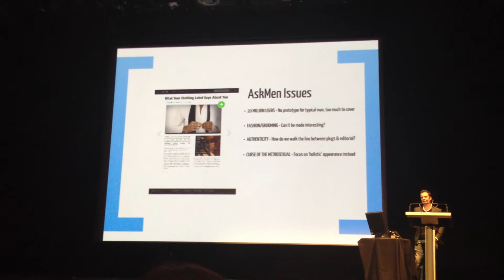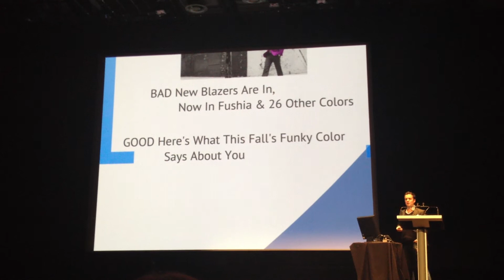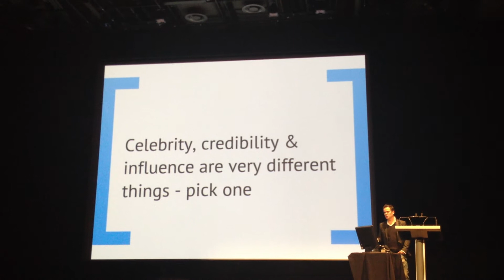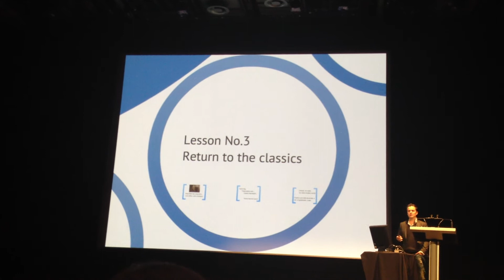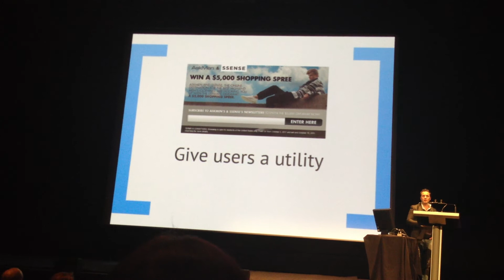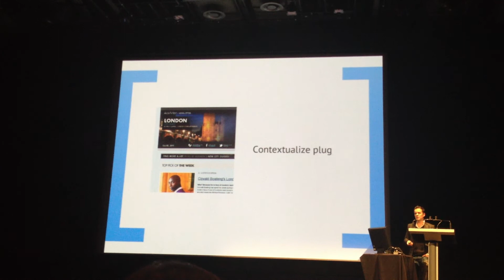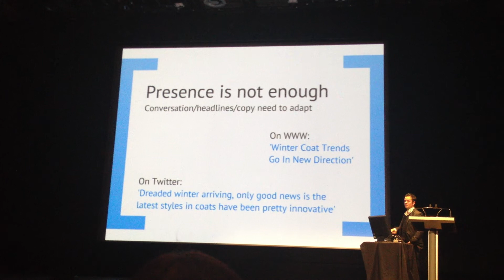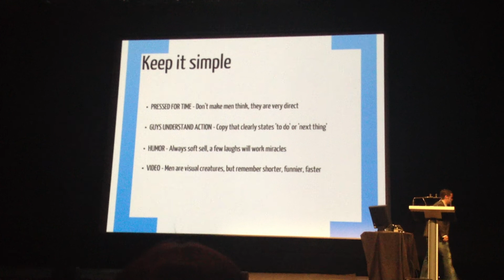Ricardo Poupada - Infopresse - Marketing to Men in Fashion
Ricardo Poupada, co-founder & general manager of AskMen, speaking at Infopresse's Fashion Marketing event, speaking about angling content to men in fashion & grooming industries (at Le  Cinéma Excentris, February 1 2012)